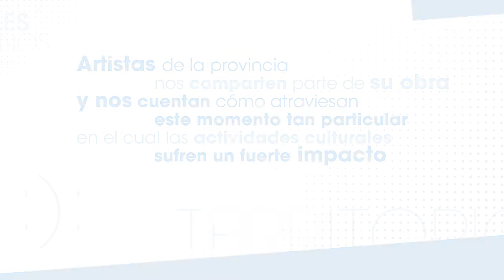TERRITORIOS CULTURALES ENTRERRIANOS | 1ra. ENTREGA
Artistas de la provincia de Entre Ríos  comparten parte de su obra y cuentan cómo atraviesan el momento tan particular en contextos de pandemia.